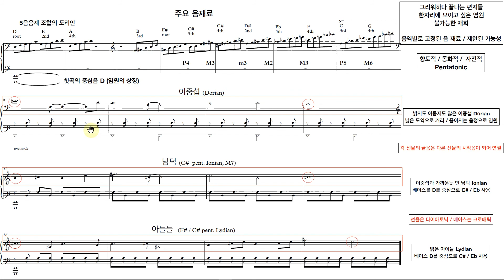이중섭 음악회 라이트 모티브 설명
"인체공학적"  "청중친화적"  "연주가능적" 모티브에 중점을 두었습니다!!